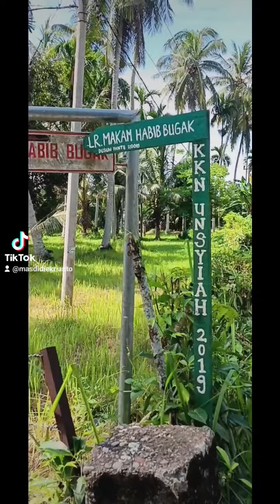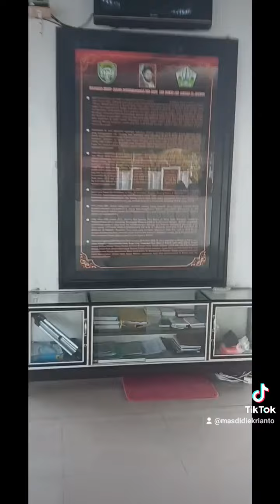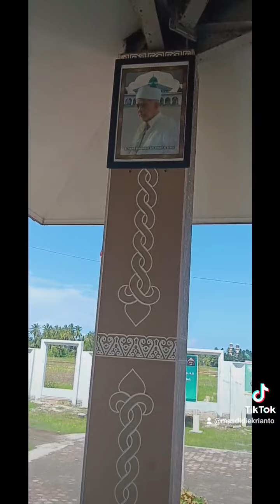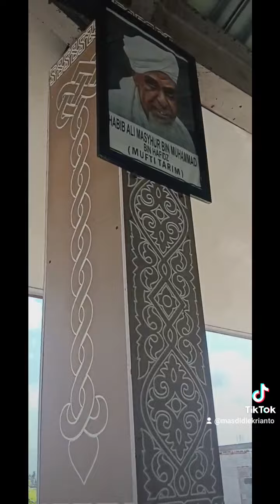Makam Habib Bugak, pemilik hotel di Mekah yang diwakafkan untuk rakyat Aceh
Makam Habib Bugak, beliau adalah seorang ulama yang mewakafkan aset aset hartanya di kota suci mekah untuk rakyat aceh, yang juga dinamai Baitul 'asy